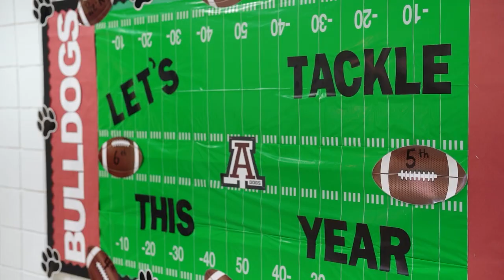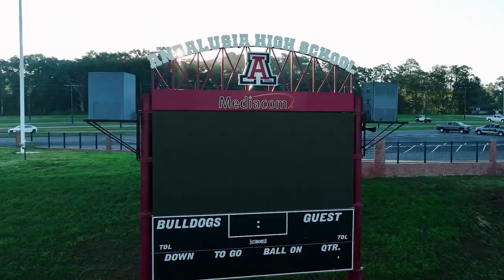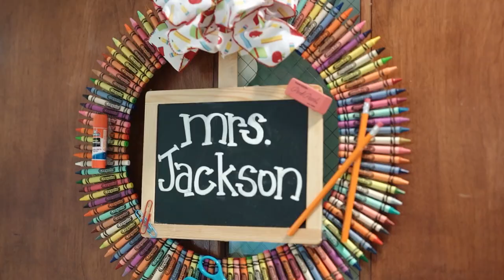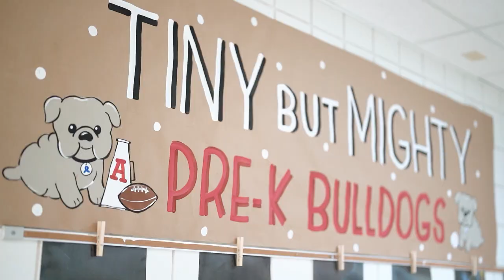Andalusia City Schools Hype